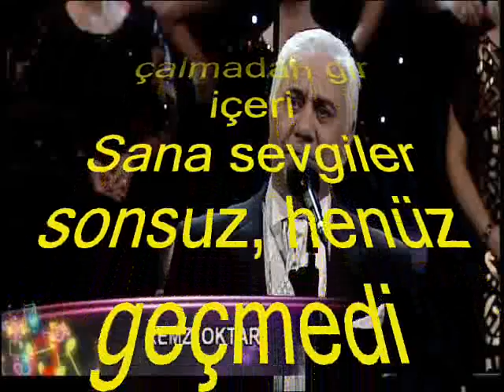Remzi OKTAR-Pişman Olurda Bir Gün (HÜZZAM)R.G.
SOLİST:
*REMZİ OKTAR*
VİDEOYU YAPAN
*RECEP GAYRETLİ*
GÜFTE: AYHAN İLTER
BESTE: İRFAN ÖZBAKIR
USUL: DÜYEK
MAKAM: HÜZZAM
Pişman olur da bir gün dönersen bana geri
Gönül kapım açıktır, çalmadan gir içeri
Sana sevgiler sonsuz, henüz geçmedi zaman